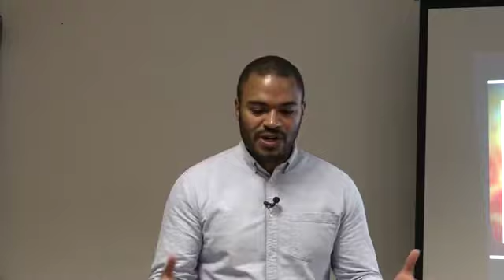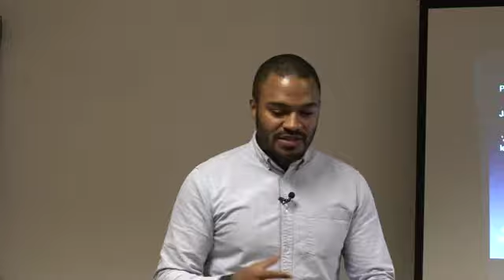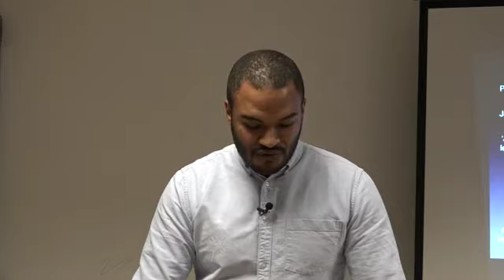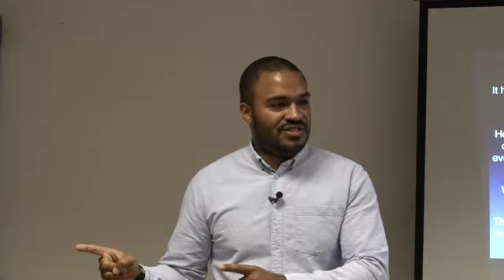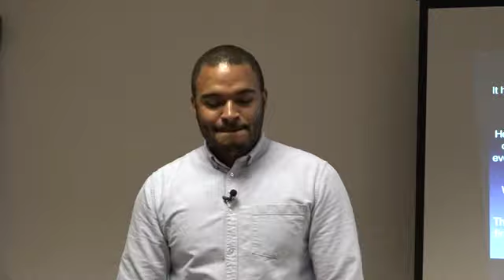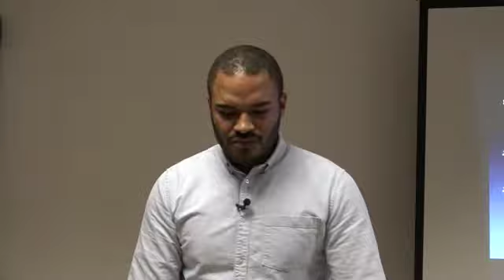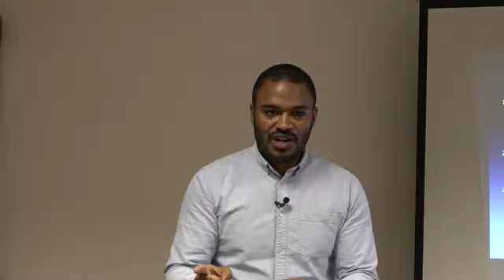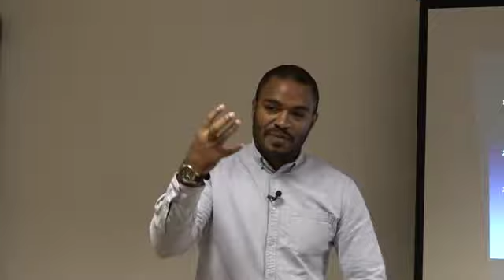Are You Justified By Works?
Join us Live at House of Israel London's Facebook fan page, every Saturday from 1pm @

Or join us Live in London, at Lascar Wharf Community Centre, 19 Parnham Street, London, E14 7FN. Every Saturday at 1pm.

James 1:2 - Joy in the midst of trails - Matt 5:10 & Lk 6:22-23
James 1:4 - God’s desire and work in us: perfection- Matt 5:48
James 1:5 - Asking God for good gifts - Matt 7:7
James 1:17 - God is the giver of good gifts - Matt 7:11
James 1:19-20 - Command against anger - Matt 5:22
James 1:22-23 - Contrast between hearers and doers - Matt 7:24-27
James 1:26-27 - Religious people who's religion is worthless - Matt 7:21-23
James 2:5 - The poor as heirs of the kingdom - Matt 5:3…